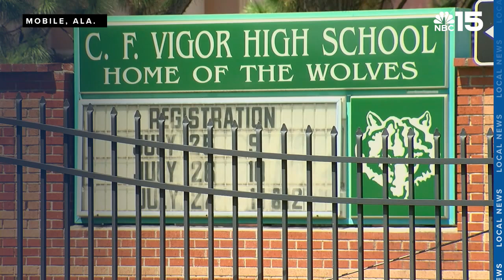Mobile City Council approves William Jackson as new Mobile Police Chief - WPMI NBC 15